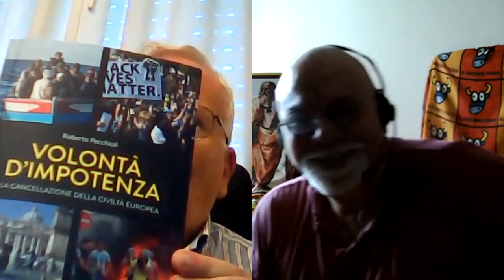Volontà d'impotenza. (2di4) Roberto Pecchioli analizza la "grande cancellazione" dell'Europa.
Al termine della Grande Guerra, Paul Valéry scrisse: "ora sappiamo che le civiltà sono mortali". Un secolo dopo, il pronostico si avvera: l'Europa muore di consunzione, nichilismo e odio di sé. Agisce, nella nostra società, una sconcertante "volontà di impotenza": è il tenace desiderio di farla finita con tremila anni di identità, di cultura e di retaggi. La chiamano "oicofobia" ed è l'assurda condizione di chi disprezza, rinnega e rifiuta ciò che gli appartiene.
(Roberto Pecchioli)
🔻 🔻  *LEGGI QUI* 🔻  *LEGGI QUI*  🔻 🔻
*Se ritieni utile il Decimo Toro, fai una donazione al canale*
Con la POSTEPAY - Codice  carta postepay - 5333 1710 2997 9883
Marco Alonzo - Codice fiscale LNZMRC58M04H501A
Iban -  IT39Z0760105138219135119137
Marco Alonzo